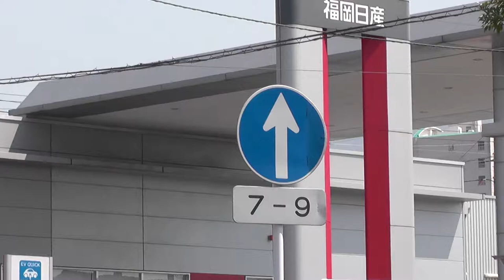何だコレ!?ミステリーOh, it is this? Mystery・本当に右折できない「右折禁止」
運転していると、前方に「指定方向外進行禁止」の道路標識があった。よく見ると、補助標識に「７時から９時」と書いている。今は、午後だから右折しようとすると、「何だコレ!?」本当に右折できない。これなら、どっちかは要らないのでは？というか、７時から９時以外は、どうやって右折したらいいの？車で車輪止めを飛び越えろってか？There was a road sign of "I am prohibited from designated progress out of the direction" forward when I drove. I write on the supporting mark that I see it well with "9:00 from 7:00". When is going to turn right now because is the afternoon; "what this is"; cannot really turn right. If it is this, I do not need either?How do I turn right, except from 7 o'clock to 9 o'clock?

Mystery,何だコレ!?ミステリー,何だコレ!?,ミステリー,What is it! Mystery, 道路標識